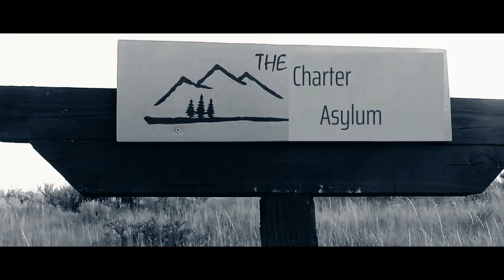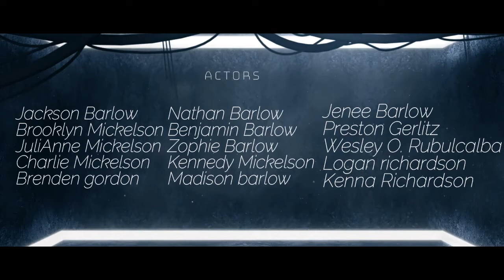Streaker: The Superhero Season 3 (Episode 5)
EPISODE 1-4 OUT NOW!!

Created By Benjamin Barlow

BE EXCITED (Elite Universe)

EPISODE 5!!!